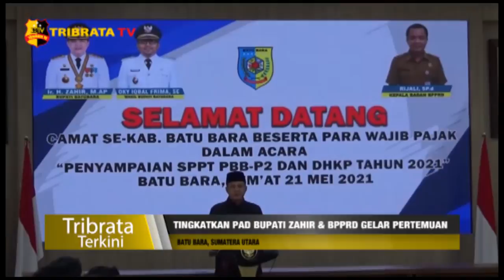TINGKATKAN PAD BUPATI ZAHIR & BPPRD GELAR PERTEMUAN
Menurut bupati Batu Bara Zahir dimasa pandemi Covid-19, pemerintahan kabupaten Batu Bara terus berusaha untuk meningkatkan P-A-D, demi untuk meningkatkan pembangunan kabupaten Batu Bara.
Pemerintahan kabupaten Batu Bara melalui BPPRD akan memaksimalkan agar P-A-D tahun 2021 meningkat dari tahun 2020, bagi peserta wajib pajak yang taat membayar pajak, akan diberi Reward sebelum jatuh tempo pembayaran pajak, penerimaan pajak sangat penting bagi satu daerah demi kelancaran pembangunan serta meningkatkan perekonomian warga secara merata.

Kepala badan pengelola restribusi daerah BPPRD kabupaten Batu Bara Rijali mengatakan pada tahun 2021 pemkab batu bara menargetkan P-A-D harus meningkat, pada tahun 2020 pad batu bara berkisar 20 milyar dan pada tahun 2021 harus dapat 29 milyar, petugas pajak akan memberikan kemudahan - kemudahan dalam hal pembayaran pajak dan restribusi daerah, dimasa pandemi covid-19 menjadi salah satu penyebab tertundanya pembayaran pajak, namun pajak dan restribusi daerah harus tetap berjalan.

Pemkab Batu Bara melalu BPPRD Batu Bara, menghimbau agar peserta wajib pajak agar secepatnya membayar pajak sebelum jatuh tempo.

Melaporkan.